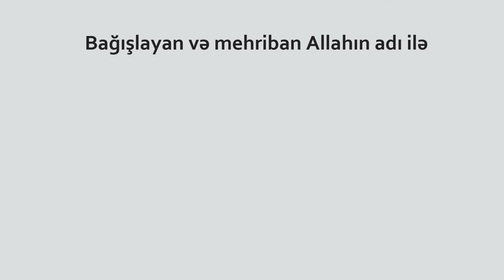Şeytanın xatirələri 1 - Bir qullabdan bir qutuya